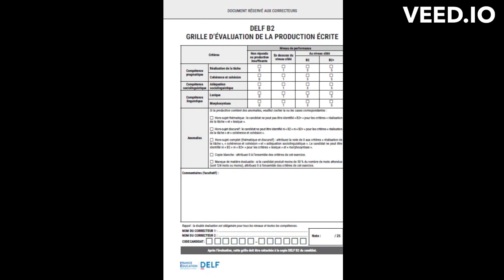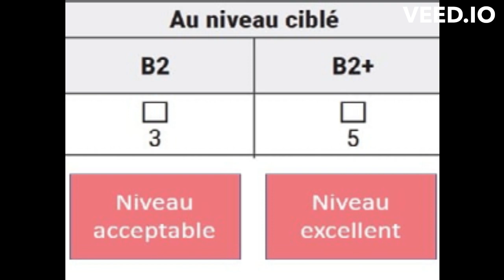Nouvelles grille d'évaluation DELF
Bienvenue sur ma chaîne YouTube dédiée à l'apprentissage du français ! Dans cette vidéo informative, je vous présente les nouvelles grilles de correction du DELF, qui sont utilisées pour évaluer les compétences linguistiques lors des examens.

Le DELF (Diplôme d'études en langue française) est un diplôme internationalement reconnu qui atteste du niveau de compétence en français. Récemment, de nouvelles grilles de correction ont été introduites pour les différentes sections de l'examen, ce qui peut être une information cruciale pour tous ceux qui se préparent à passer le DELF.

Dans cette vidéo, je vous explique en détail les critères d'évaluation utilisés dans les nouvelles grilles de correction du DELF. Vous découvrirez ce que les examinateurs recherchent spécifiquement dans chaque compétence linguistique évaluée, que ce soit la compréhension orale, la compréhension des écrits, la production écrite ou la production orale.

Je vous présenterai les différents niveaux de compétence évalués, en mettant l'accent sur les différences clés entre chaque niveau (A1, A2, B1, B2, C1, C2) et les attentes spécifiques à chaque niveau. Comprendre ces critères d'évaluation vous aidera à vous préparer de manière plus ciblée et à savoir exactement ce que les examinateurs recherchent.

Je partagerai également des conseils pratiques et des stratégies pour répondre aux exigences des nouvelles grilles de correction. Vous apprendrez comment structurer vos réponses, utiliser un langage approprié, démontrer votre maîtrise des compétences linguistiques et maximiser vos chances de réussite lors de vos examens DELF.

Rejoignez-moi dans cette exploration des nouvelles grilles de correction du DELF et assurez-vous d'être bien préparé(e) pour votre prochain examen !